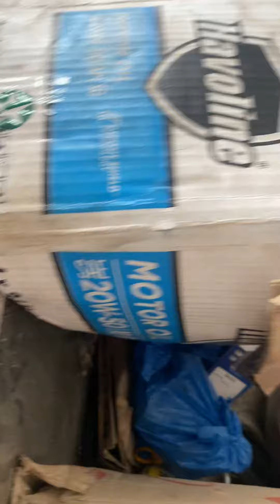Are you Ready for another Unique Alto Conversion???